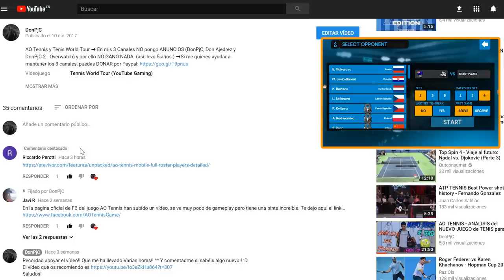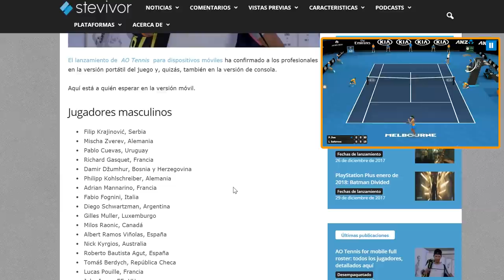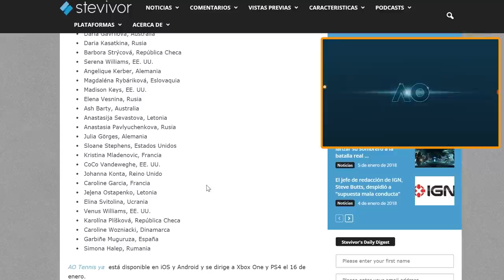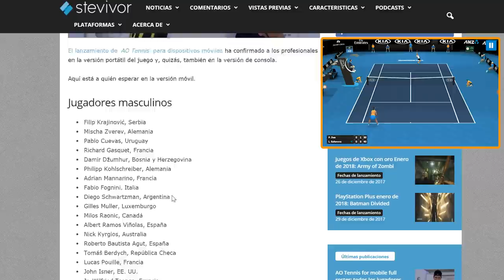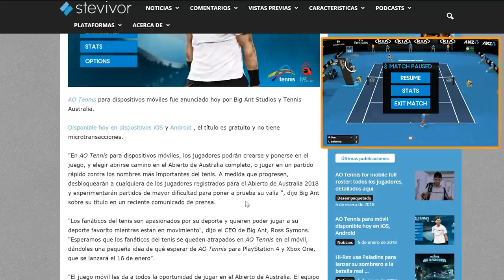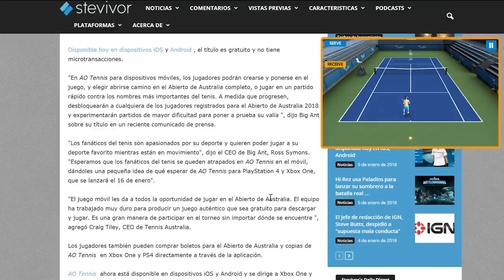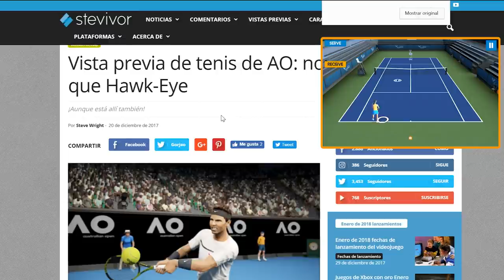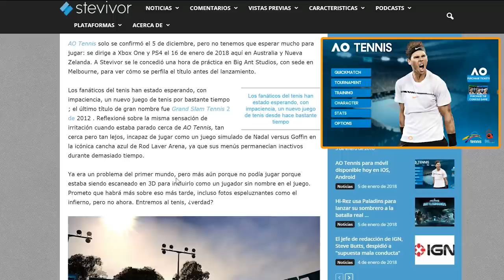AO TENNIS en Telefono! 64 TENISTAS! y GAMEPLAY!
➜ En mis 4 Canales NO pongo ANUNCIOS (DonPjC, Don Ajedrez, DonPjC HardWare y DonPjC 2 - Overwatch) y por ello NO GANO NADA. (así llevo 5 años:) ➜Si me quieres ayudar a mantener los 3 canales, puedes DONAR por Paypal

➜Skype: "Pablo17103"
➜Ps3 y Ps4: "Pj17103"
➜Steam: DonPjC